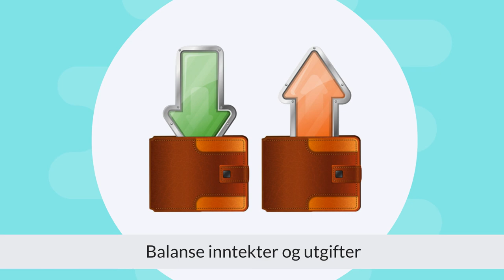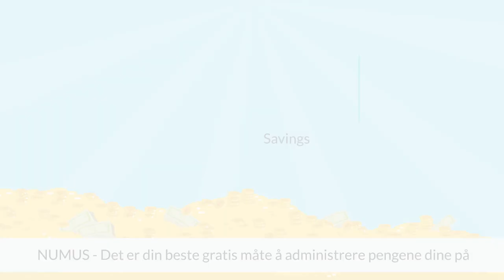Numus application for Personal Finance with Norwegian Subtitles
Personal Finance Digital Assistant
Unique automated Fintech solution for personal finance
Saves time and money, gives back control over your household economy
Automated budgeting and forecasting
Possibility for benchmark towards a predefined subject

More -- follow us, we are launching soon!